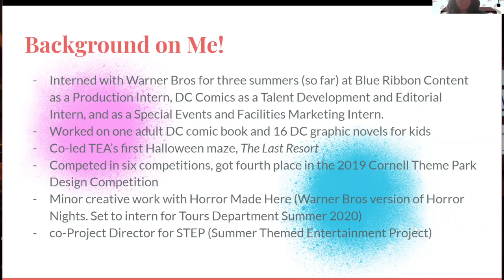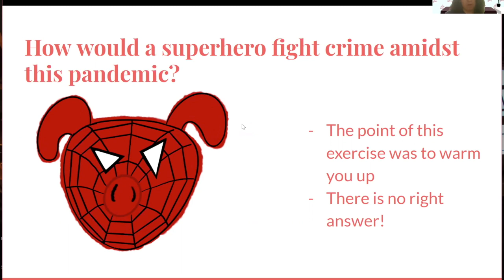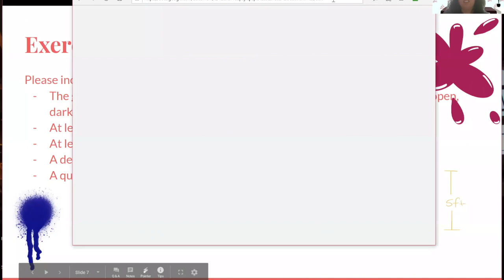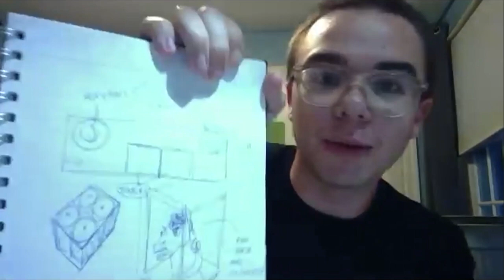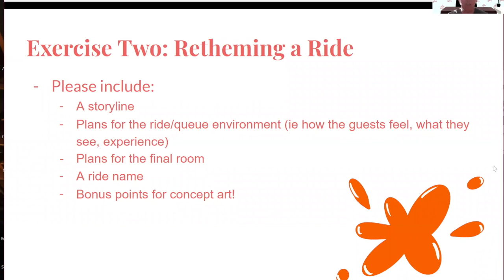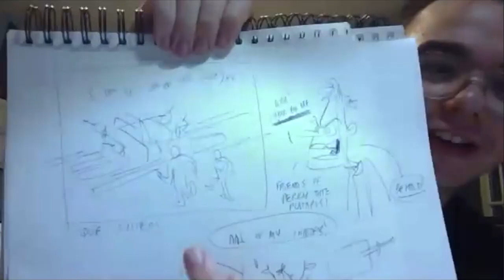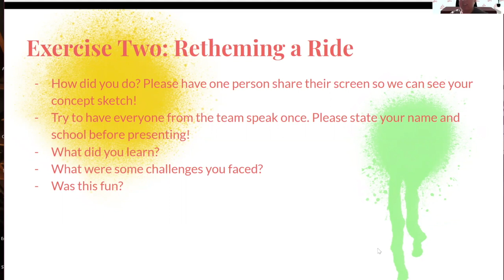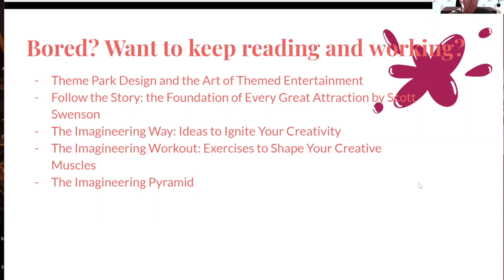Creative Development - Themed Entertainment SSS #10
This Session will allow students to learn about the Creative Development process that is used in the industry, and even try it out for themselves a bit! It will be taught by Xochilt Khoury, who is entering her senior year at UC San Diego as a Speculative Design (Media) Major and a Theatre Minor. Most of her background in creative development comes from her work with Warner Bros at Blue Ribbon Content, DC Entertainment, and Special Events. She is also the former Vice President - Creative Development at TEA@UCSD and has participated in bluesky and production of several projects and competitions with them. She has led this workshop in the past for TEA@UCSD and has sought advice from professionals in order to build a cohesive and valuable workshop for all disciplines.